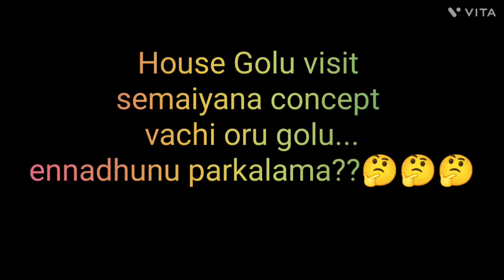golu visit 5.. new art work... coconut shell art...